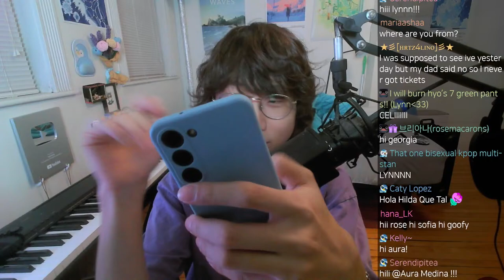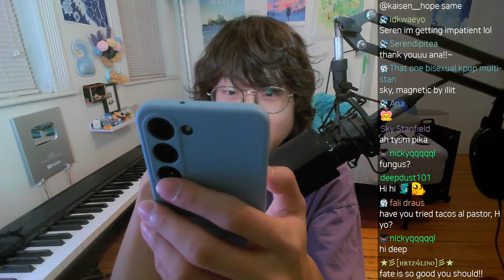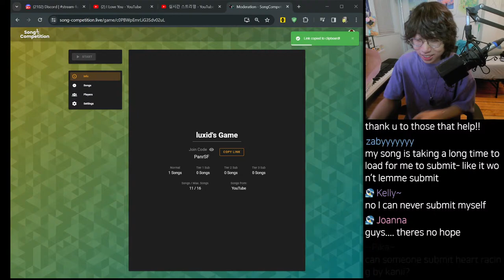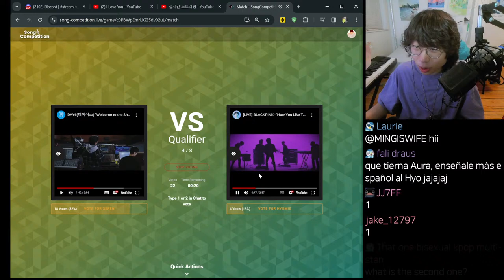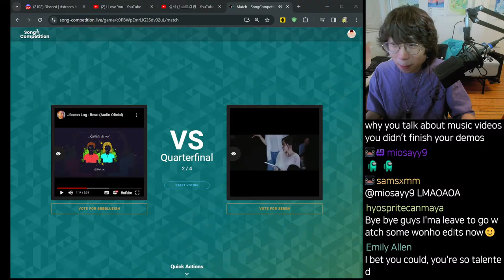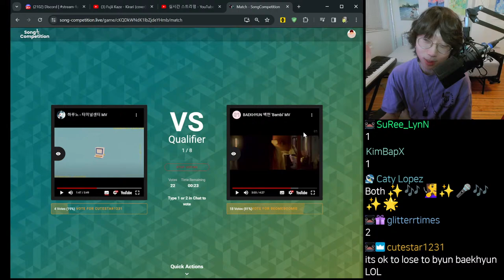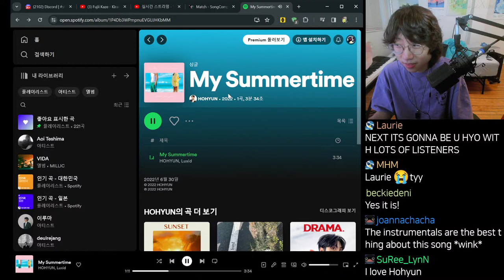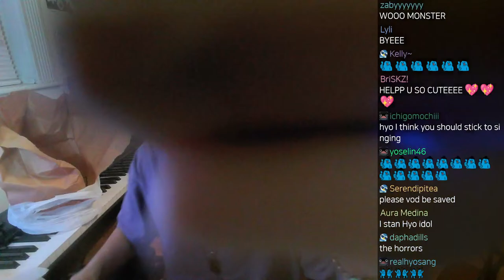Saturday song competition / (food sponsored by Ana) / watching American psycho after stream today